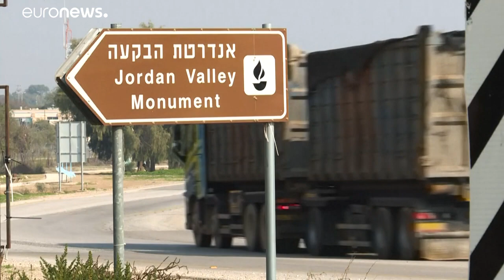От "сделки века" палестинцы отказались, камнем преткновения стал Иерусалим …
Сделку века отвергнута палестинцами:  власти автономии заявили, что торг о статусе Иерусалима они вести не намерены.